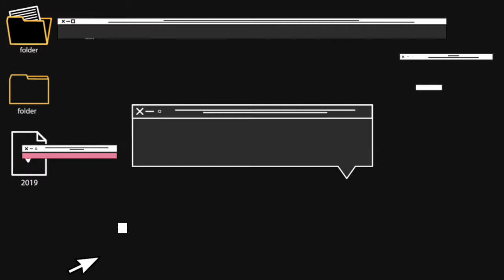Best weapon combo in PUBG Mobile// Tips and Tricks Episode -3// Telugu commentry gameplay